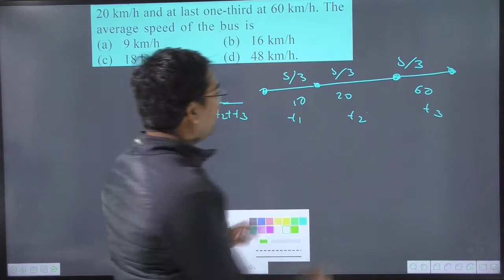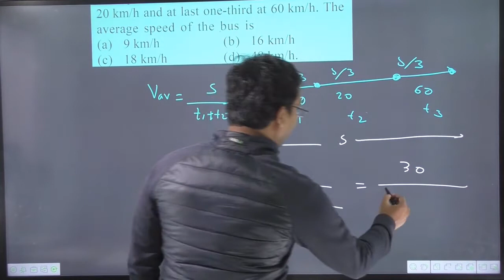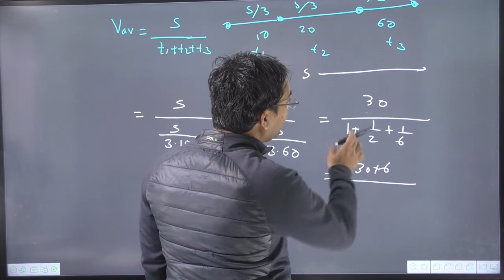A bus travelling the first one-third distance at a speed of 10 km/h the next one-third at 20 km/h